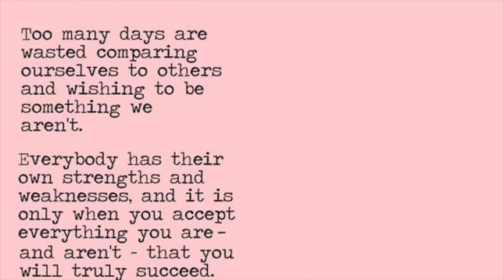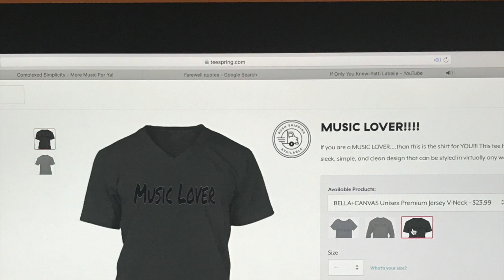Complexed Simplicity: My Favorite Choreographer.....Monica Wilson!!!!!